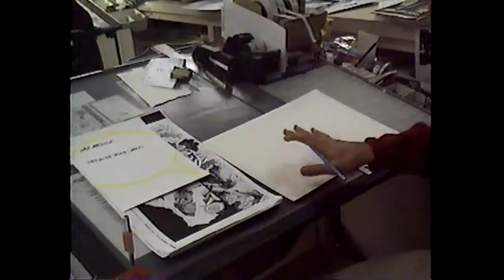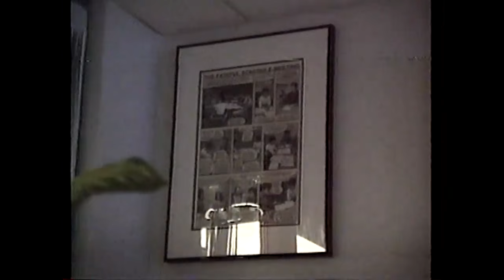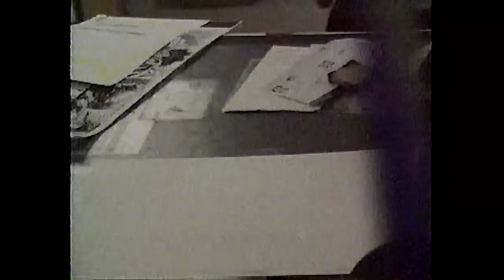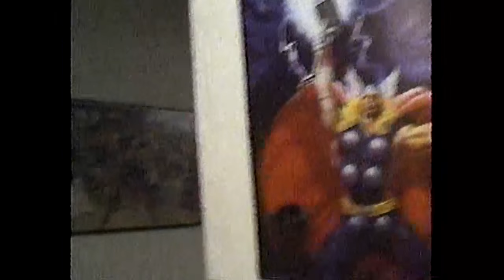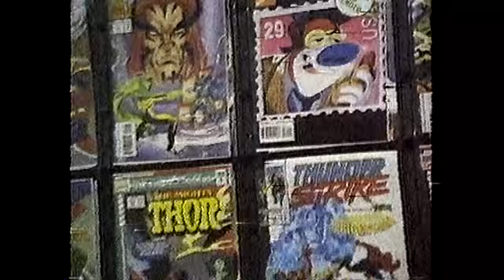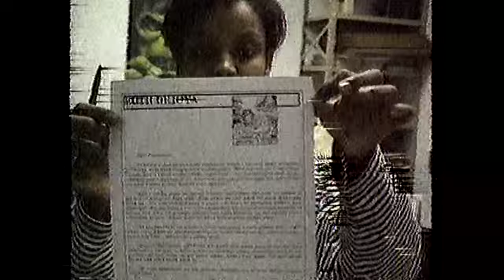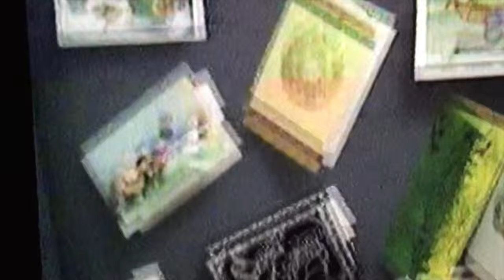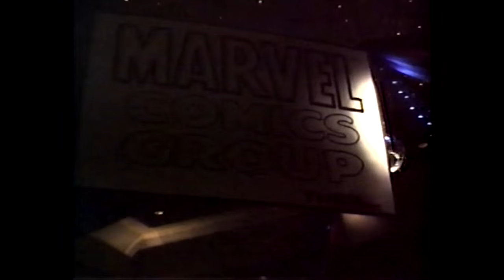Sergio Cariello's last day at the Marvel Bullpen, 1993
This video is about the Marvel Bullpen.

The year is 1993. I was hired by Virginia Romita, after showing my Lettering samples from the Kubert School. Hy Eisman taught me well. I had worked in the Marvel Bullpen for about 2 years, straight from the school. I was still working for Caliber Press( Dagon), so, during may time at Marvel, I worked not only as a letterer and a past up guy, but had the privilege of penciling and inking some of the Marvel books. I was getting too busy as a freelancer, so I decided to quit my full time job as a bullpener to venture into my freelance career( childhood dream). Never shy to approach anyone, I went around on my last day to record the Marvel offices with my clunky camcorder .  This memorable digitized footage from an old VHS tape shows my co-workers and the fun environment we were surrounded with in the big House of Ideas. Enjoy!

the Camcorder was not the best. the "Party" section near the end turned out too dark.
After publishing this, I revised it in an attempt to lighten up the dark segments to reveal a bit more detail .